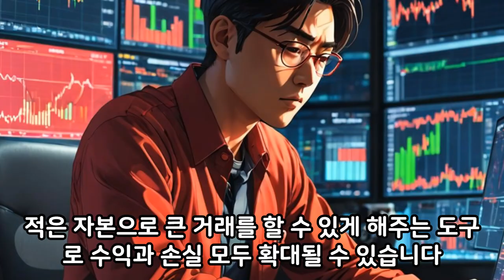해외선물 거래의 기본 용어 완벽 가이드